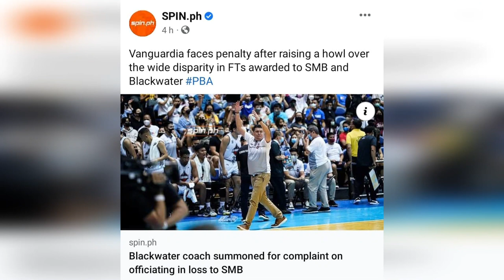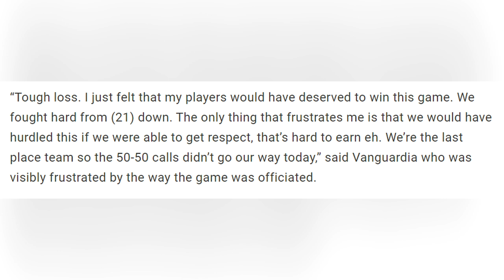33 FOULS IN 1 GAME?! Coach ng BLACKWATER papatawan ng PENALTY! May dayaan nga ba sa PBA??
33 FOULS IN 1 GAME?! Coach ng BLACKWATER papatwan ng PENALTY! May dayaan nga ba sa PBA??